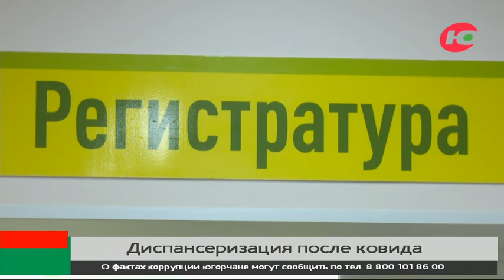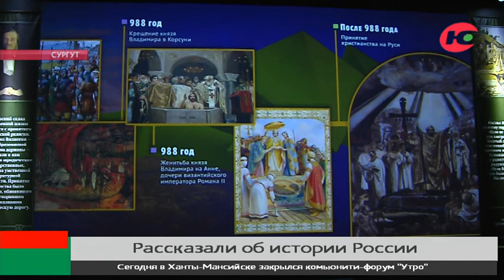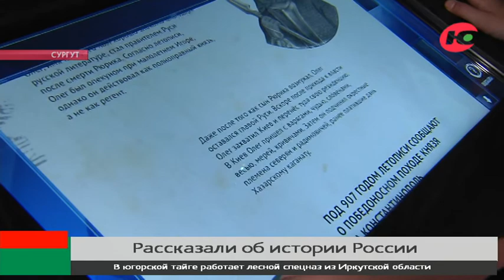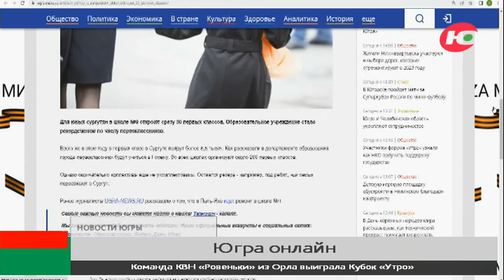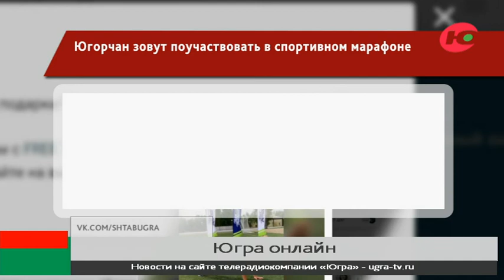Новости 10.08.2022 18:30